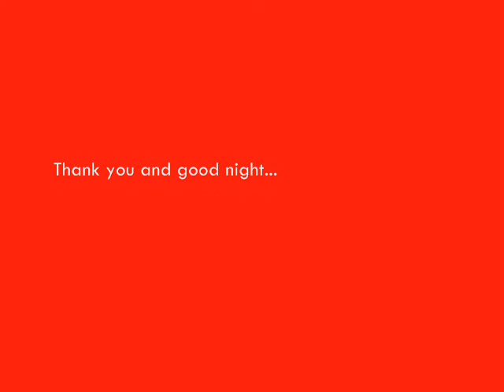Delmon Days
National Museum of Bahrain